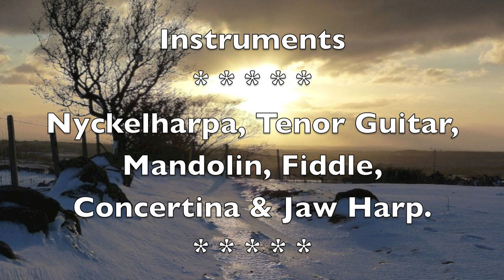English Concertina & Nyckelharpa ~ Christmas Eve!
Christmas Eve ( an Irish Reel ) played on Nyckelharpa (Olle Plahn), Tenor Guitar, Mandolin, Fiddle, English Concertina & Trump ( Jaw Harp ).

Music & Photographs by Dick Glasgow